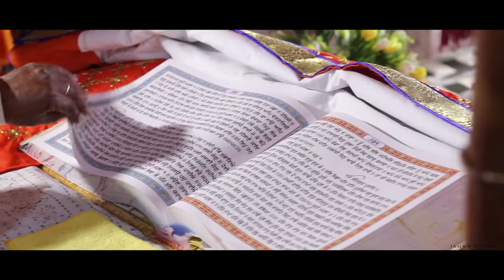JASWINDER & AMANDEEP Wedding Highlight | JAMMU STUDIO GHANAUR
Jammu Studio Ghanaur
Pre and Post Wedding Shoot
Party Events etc.

    Here are our Official Pages for you-